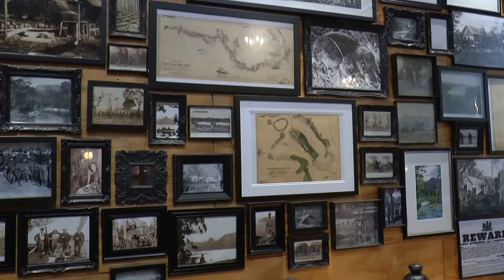Tasmania, Australia Lake St Clair National Park #2 Lodge & Dinner 17 January 2016